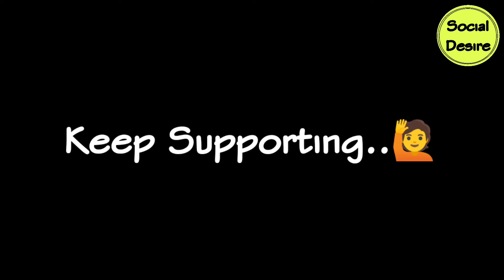Babasahab Ka Sandesh | Deepika Ka Birthday | Social Desire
बाबासाहब का महत्वपूर्ण संदेश इस  vlog के जरिये दिया गया है जरूर देखें।

My Most Views Video-

How to Celebrate Birthday

this is all about social awareness and real life vlogs.

बहुजनो का अपना चैनल
Social Desire

keep supporting..